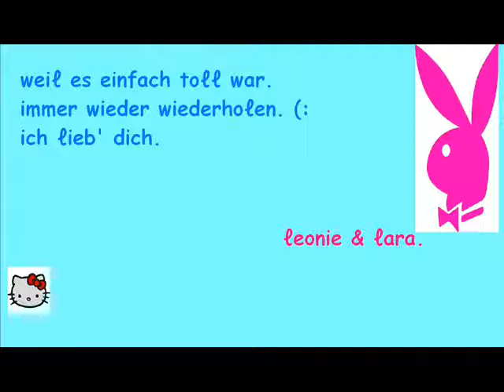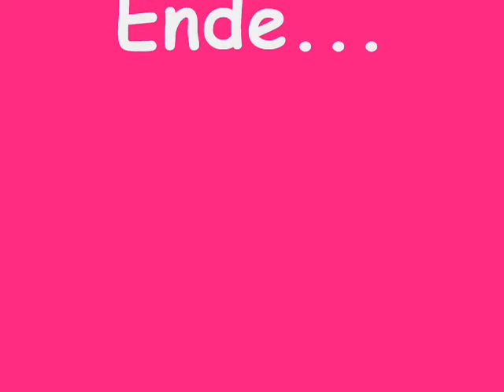Take a Bow. - Lara und Leonie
Lara und ich singen. :)